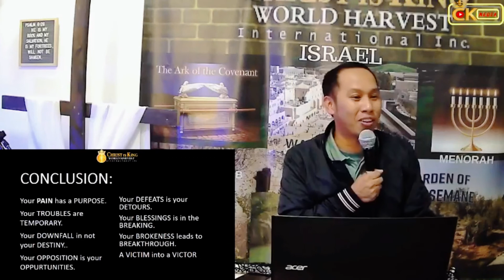God Turn Your Mess Into A Message